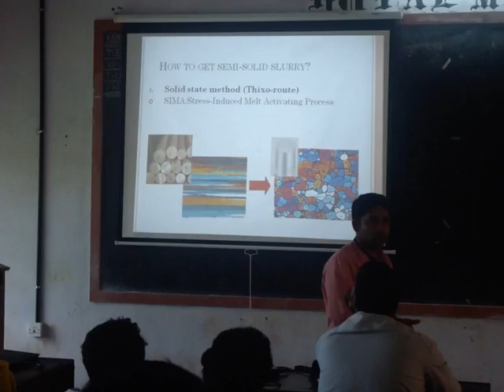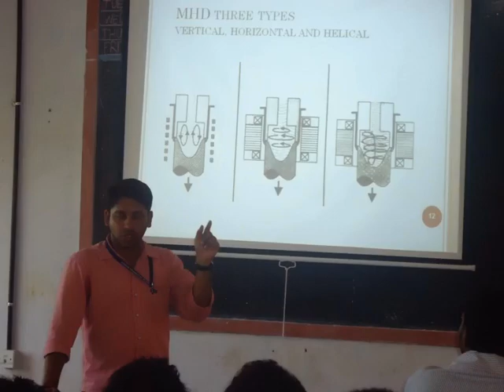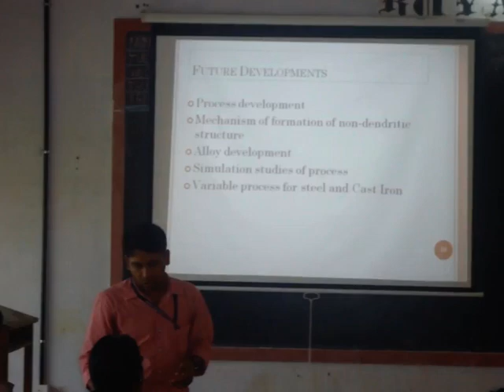MECHAQUEST LECTURE SERIES - ME - GCE KANNUR - 03/07/2014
Mechaquest lectures series  03/07/2014
Government College of Engineering Kannur
Title: " 'Semi-solid metal processing'
Speaker: Er. Ajish T N
Programme coordinator: Dr. Govindan P, Mechanical Engineering Department